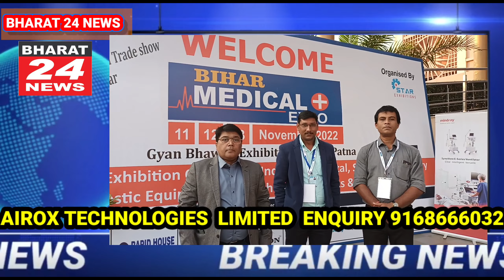BIHAR EXPO FAIR GRAB INTERVIEW WITH AIROX TECHNOLOGIES LIMITED